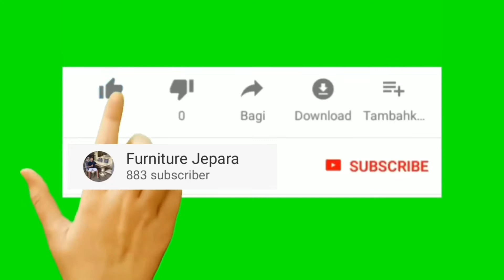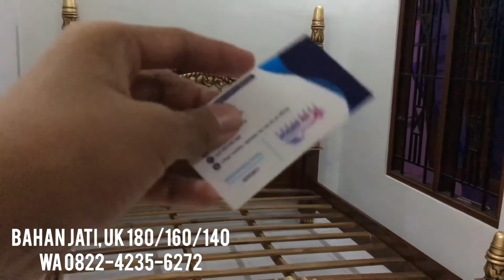12 MODEL DIPAN JATI MURAH MEWAH UKIRAN JEPARA (TEMPAT TIDUR MURA JEPARA)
Kami menjual berbagai dipan jati meeah ukiran dengan harga murah.
Untuk ukuran dipan bisa request 200X180cm / 200X160 / 200X140
Untuk pemesanan bisa langsung WA 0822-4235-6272